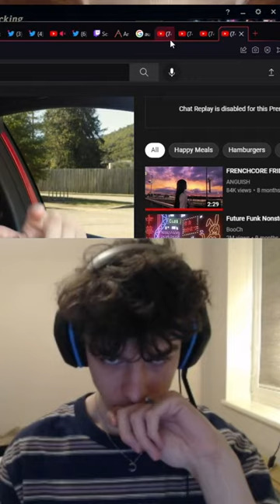Ivy Made Me Famous